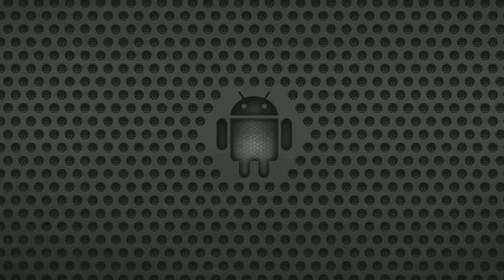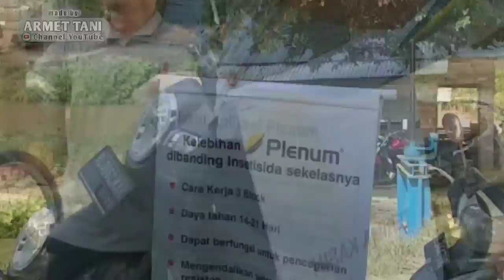Cara Pencegahan wereng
Berikut ini adalah vidio sosialisasi cara pencegahan hana wereng pada tanaman padi yang dipaparkan oleh PT.SYNGENTA INDONESIA kepada Masyarakat.

Jangan lupa untuk mendapatkan vidio² lainnya
Bagikan

Kunjungi
By PT. BAYER INDONESIA

Semoga bermanfaat